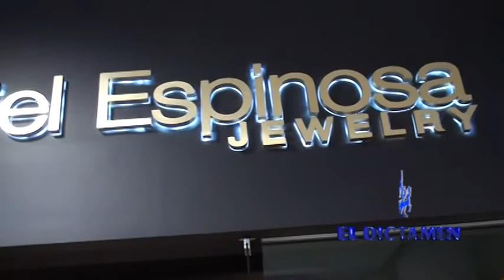MUAC & Daniel Espinosa Otoño-Invierno con Destellos Boreales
El empresario veracruzano Antonio Pérez Gushiken, y las Damas de MUAC Bety Cruz, Flor Sandoval y Rebeca Cerdán, reciben el apoyo de amigas al presentar la colección “Destellos Boreales” Otoño-Invierno de Daniel Espinosa